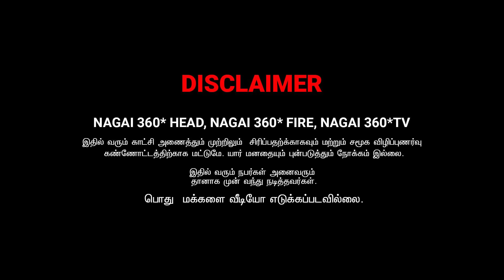Meendum Marina Kadhal | Sharmesh | Nagai 360* Head